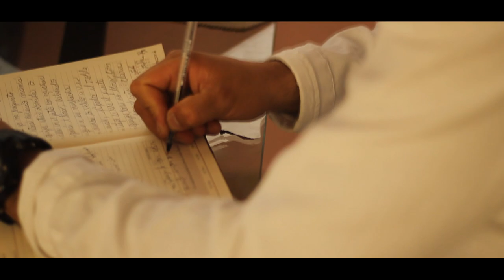Homenaje - Kevin Palencia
Me lleno de orgullo de haber realizado este trabajo audiovisual hecho con mucho cariño y esfuerzo, dándo gracias principalmente a Dios y a todos mis familiares, amigos y seres queridos, haciendo este merecido Homenaje a nuestros padres y a nuestra madre Venezuela que renacerá  pronto viendo a sus hijos regresar.

Créditos.
Arpa Antonio Bello
Bajo Daniel González
Maracas Leo Guevara

STUDIO Orang Rec.

Masterizacion y Mescla: Daniel González.

Producción Audiovisual: Osman Padilla.

Servi Frayf autoboutique Audio Video y Tuning.

Cancion:
Homenaje LyM. Kevin Palencia.

Artista.
Kevin Palencia.